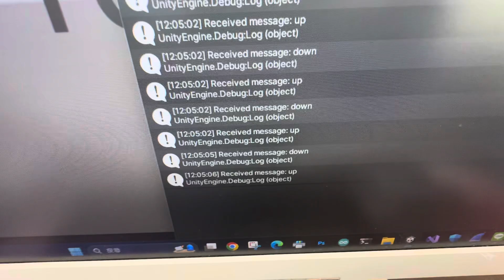arduino透過wifi與unity溝通